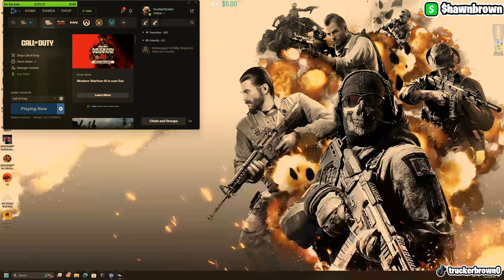mw3 zombie fail lol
Tb is a Black warzone2 gamer that loves to make content and have fun